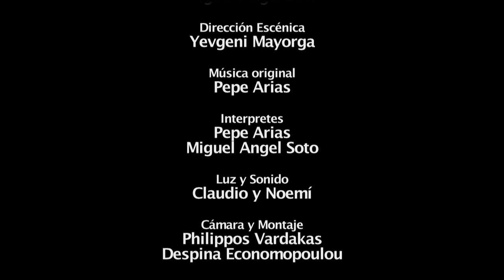Atempo Circ "Invisibles" Trailer Fira Tàrrega 2013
Atempo Circ presenta su nueva creación 2013 "Invisibles"